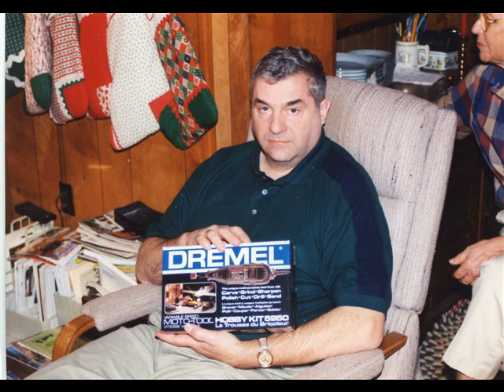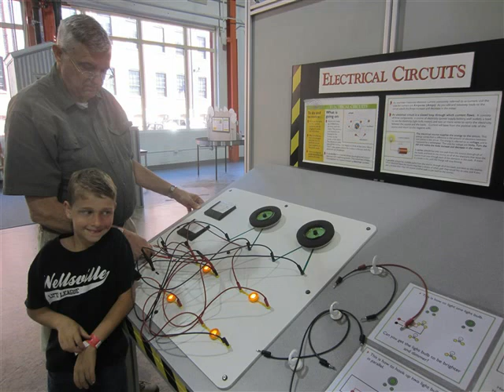In Loving Memory of Robert J. Foster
A photo slideshow in tribute of Robert J. Foster.